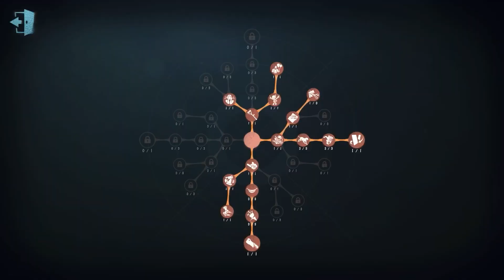#108 Psychologist | Pro Player | Arms Factory | Identity V